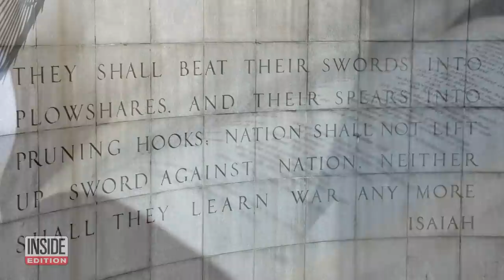Playground Made Out of Guns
A new playground opened in Lima, Peru, and that ordinarily wouldn’t be news, except for the fact that this playground is made out of guns. Kids seemed to be enjoying the seesaws, swings and climbing bars, most of them were blissfully unaware that their playground equipment was crafted from implements of destruction. Over 5,000 firearms that had been seized from illegal markets and criminals were melted down and fashioned into the playground equipment.